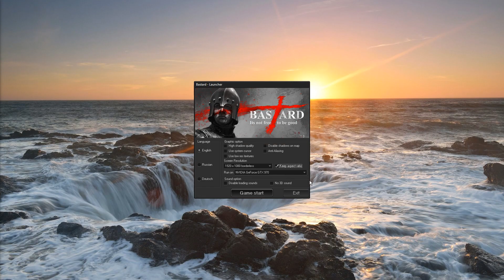Bastard NOT Quite a Review More Like a Sneak Peak Streamed on Twitch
Welcome to Sim UK Today we have BASTARD.

== DETAILS ==
Title: Bastard
Genre: Adventure, Indie, RPG, Strategy
Developer: Aterdux Entertainment
Publisher: Aterdux Entertainment
Release Date: 14 May, 2018

​​Have you ever thought about the price of being good, even in bad times? Bastard is an adventure that puts an emphasis on decision-making. A realistic medieval world is waiting for you - tactical combat and a detective story included. And most importantly: people whose problems and questions have been the same for centuries.

Game features

Experience a deep story that reflects on the cost of being a good person in a bad world.
Enjoy a fresh take on the classic medieval setting.
Take a stand on social issues that are challenging yet essential up to this very day.
Your choices determine how the plot unfolds - and into which of its many possible endings.
Immerse yourself in a unique narrative system.
Master tactical battles combined with RPG elements known from Legends of Eisenwald.

== PC SPECS ==
2 x SSD
Windows 10